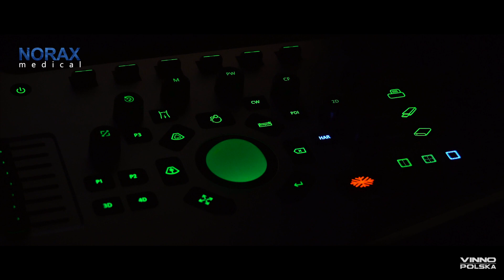Vinno R700 for veterinary